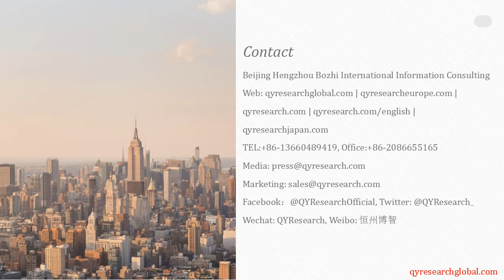QYResearch: Global Workshoes Market will reach 1070098 K Pairs in 2023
According to QYResearch, Global consumption of workshoes increased year by year from 2012. In 2012, global total consumption amount is 686461.0 K Pairs, which have increased to 826178 K Pairs in 2016, with an average increase rate of 4.75%. In the future, we predict that global damand for workshoes will keep increase. By 2023, global demand will be 1070098 K Pairs.